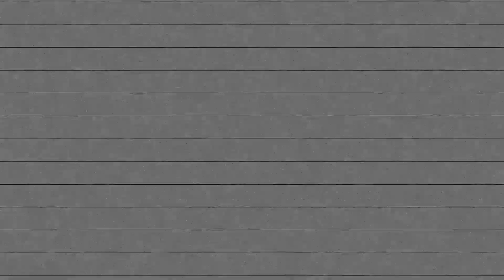Bass Fishing Old Farm Pond Leads To My PB Bass For The Year! / Summer Bass Fishing! - ABO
On this episode, I go to an old farm long I grew up fishing and lay into some giant bass! The bite came from top water and soft plastics. Then right at the end of the day, a last minute decision leads to my PB bass for the year! Hope you all enjoy!

WANT TO GET AHOLD to OF SOME OF MY FAVORITE GEAR I USE?!

My favorite hunting apparel:

My camera equipment:

My arrow build:

Some of my other archery equipment: